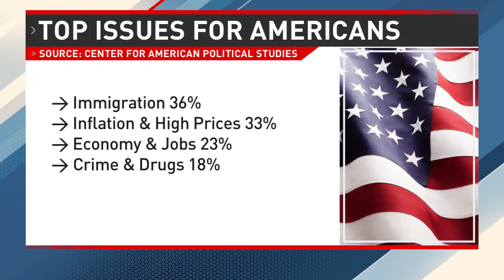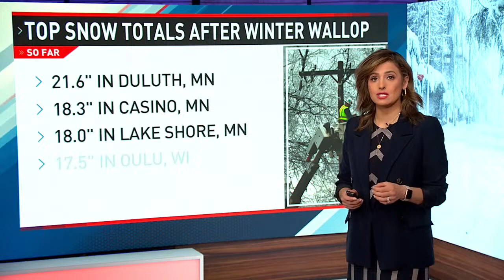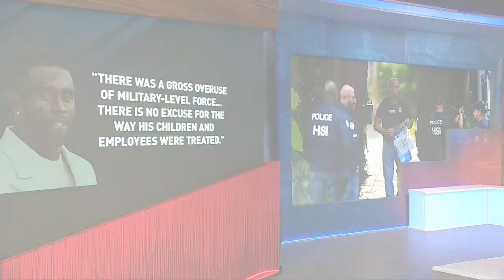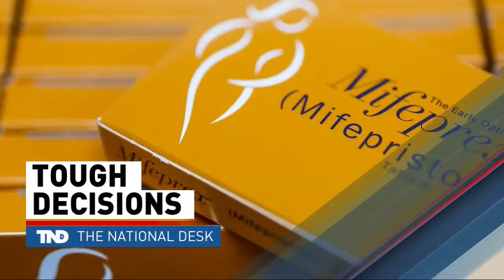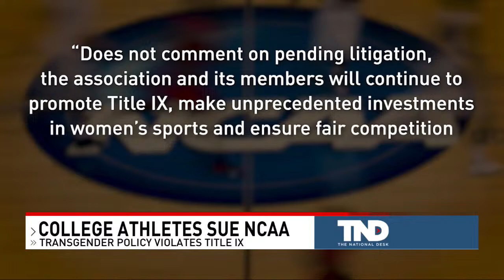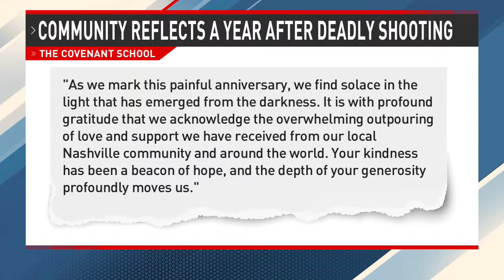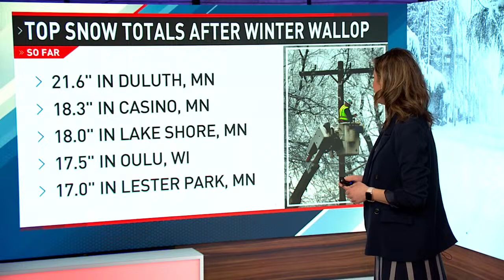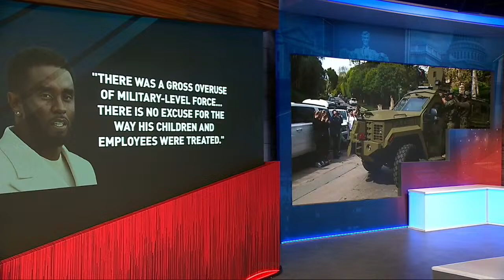LIVE: The National Desk l America's News Now